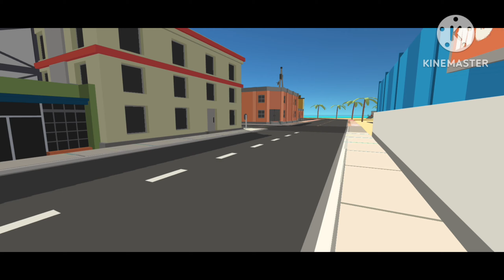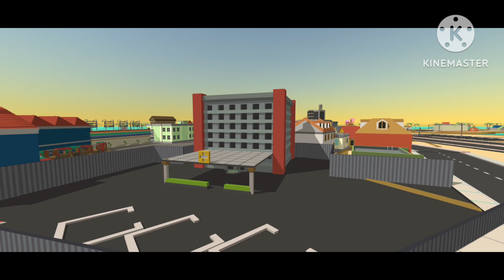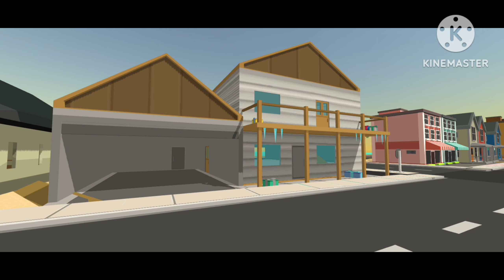Majuro Atoll Tour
Song

welcome to Majuro Atoll. the capital of Marshall islands. the map doesn't really look similar to the real place so consider this Semi-historic. it's a small but neat if I can say so myself